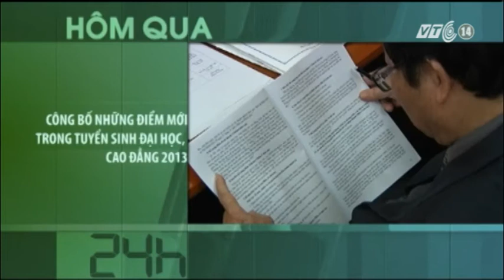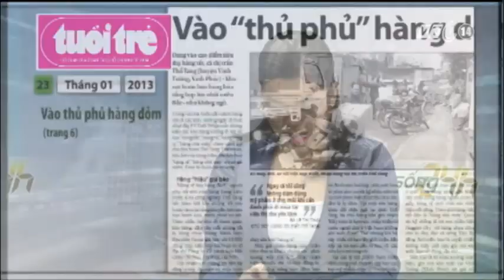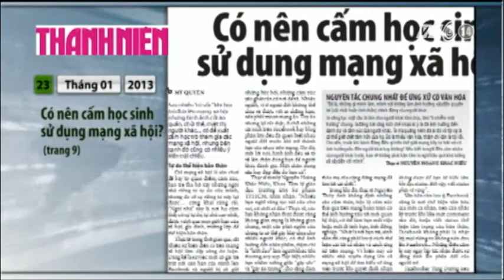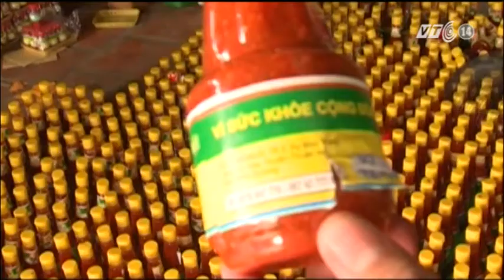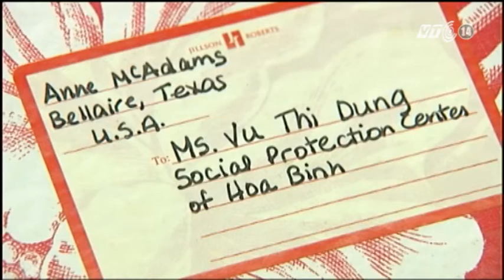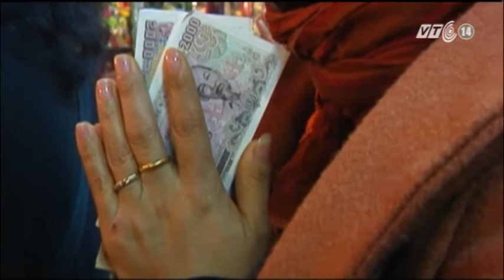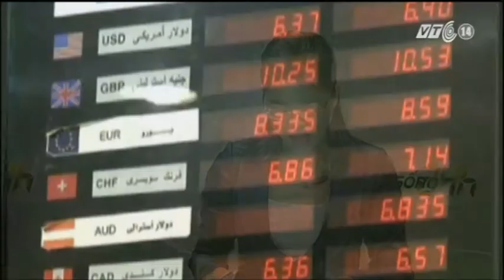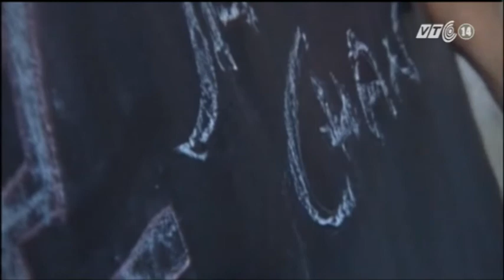VTC14_Cuộc sống 24h_23.1.2013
Những thông tin chính trong bản tin:
- Thanh kiểm tra hoạt động tiêm chủng trên toàn quốc
- Giảm tỷ lệ trẻ thấp xuống còn 26%
- TPHCM: Tội phạm giảm sau 1 tháng tăng cường trấn áp
- Quảng Ngãi công bố 4 đặc sản xác lập kỷ lục Việt Nam
- Những bức thư thắp lên tình người ở trung tâm bảo trợ xã hội tỉnh Hòa Bình
- Cần đổi mới trong quan niệm cũng như hình thức sinh hoạt ngày tết truyền thống hiện nay
- Singapore có các biện pháp khuyến khích sinh đẻ
- Thành Long:" Người Trung Quốc cần học cách làm từ thiện"
- Đồ gỗ phát sáng nhờ cảm ứng